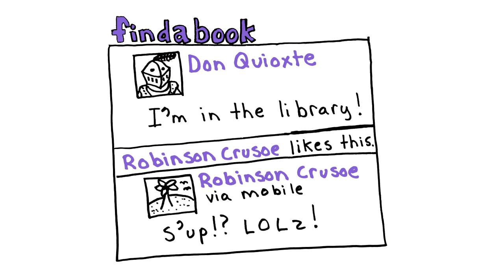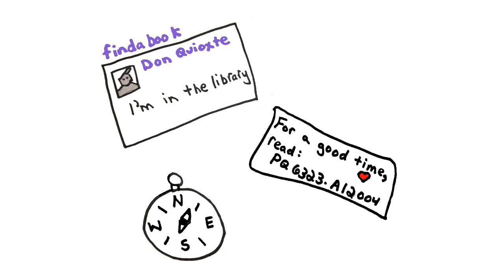How to Find Books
A tutorial describing how to find books using the library catalogue.